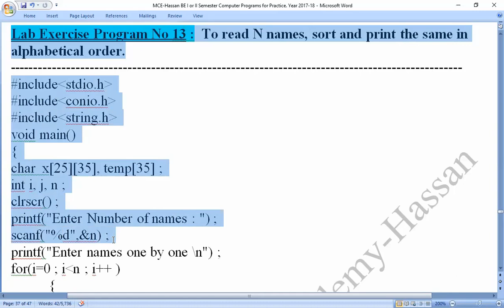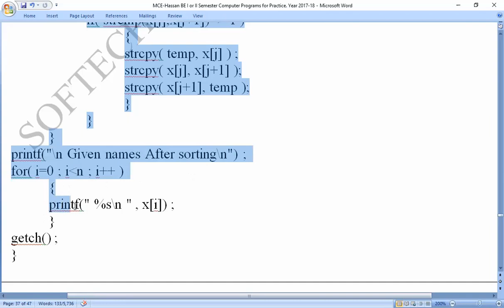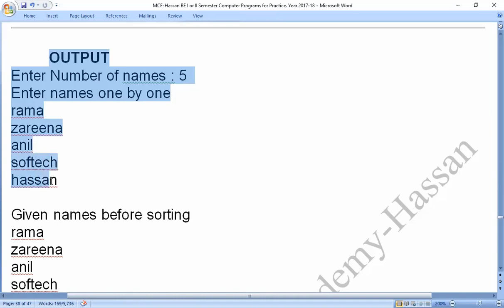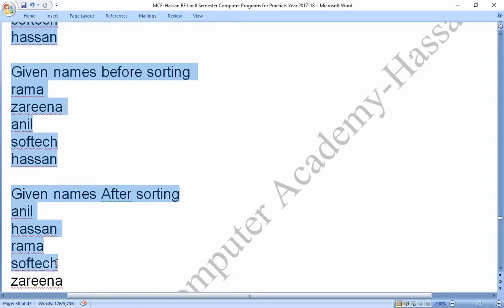MCE Lab C-Program 13 : To read N names, sort and print the same in alphabetical order :by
C Program : To read N names, sort and print the same in alphabetical order : by SOFTECH_COMPUTER_ACADEMY_HASSAN

Coding_by_C-_Program,
Coding_in_C-_Program,

VTU_hirteenth _Lab_program,
sort N names in alphabetical order,
To read N names, sort and print the same in alphabetical order,